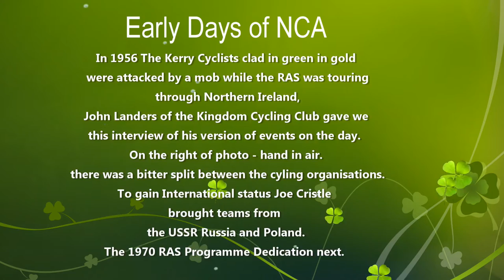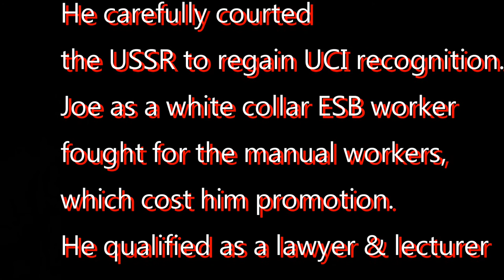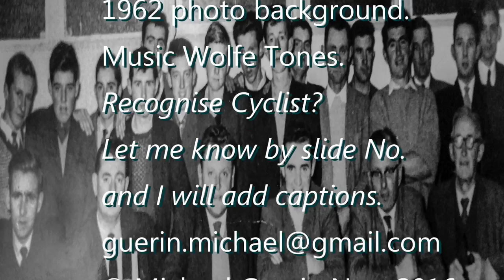Irish National Cycling Championship- RAS Tailteann1967 Final Stage Dublin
Irish National Cycling Championship 1967, RAS Tailteann Final Stage, Phoenix Park, Dublin 2nd July 1967. also interview with John Landers Kerry Cyclist in RAS 1956 and Cookstown incident, plus great support from Electricity Supply Board.